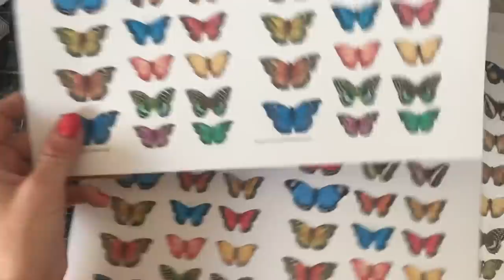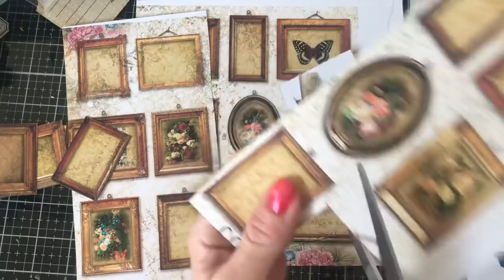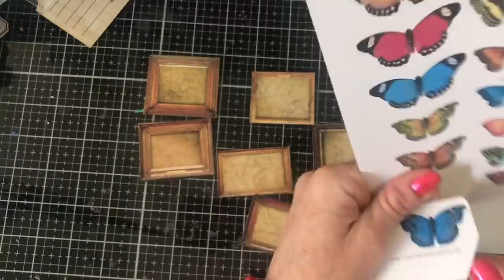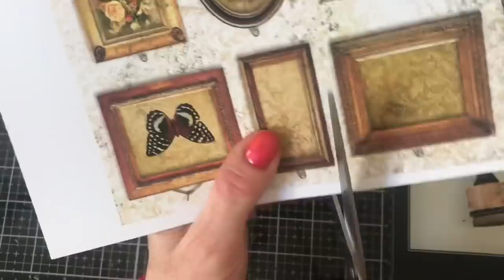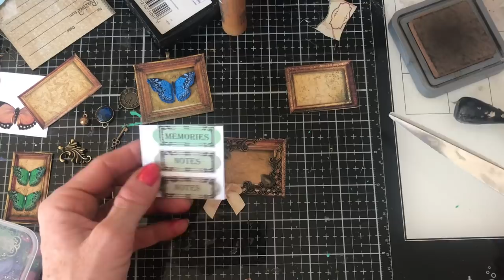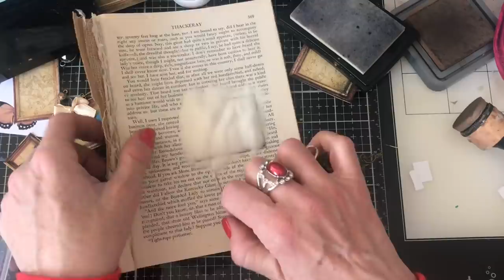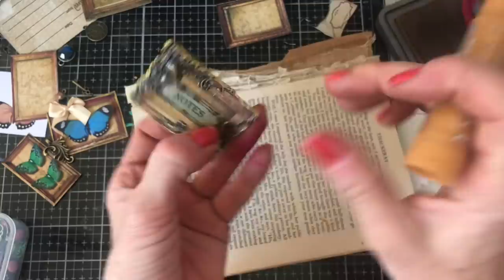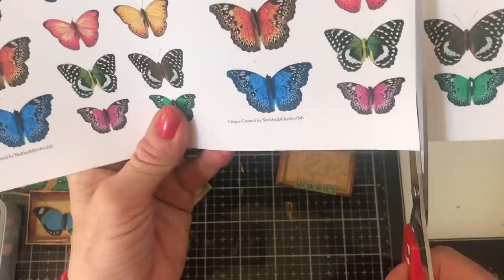Vintage Frame Butterfly Embellishment Ideas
Hi -  I hope you like these super cute Vintage Butterfly Frame Embellishments for our junk journals.

200gsm Smooth Paper for Printing from Inkjet Printer - beautiful qulity prints
Bosch Hot Glue Gun
1.5 inch large Book Rings - perfect for chunky ring bound journals
Tim Holtz Vintage Photo Distress Ink
HP 6950 Printer - Instant Ink Compatible